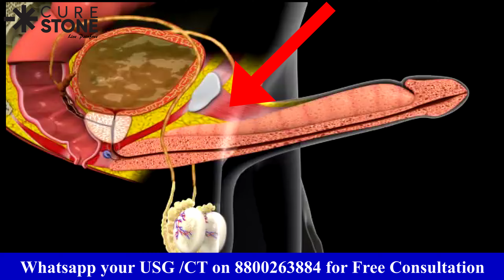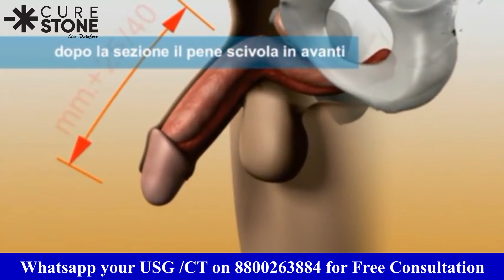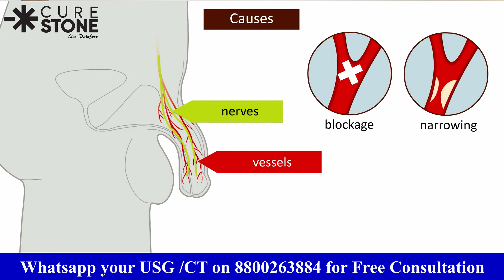लिंग को लंबा करें 3 तऱीके से? Ling lamba karne ke 3 tarike | How to increase penis length by surgery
Chapters :
0:00 - 0:30 - Introduction
0:30 - 1:40 - First Procedure
1:40 - 2:10 - Second Procedure
2:10 - 2:55 - First Procedure
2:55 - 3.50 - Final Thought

In this video Dr. Deepanshu tells about the way regarding how to increase Penile length by surgery.

Cure Stone is a top-notch Healthcare provider Pioneering excellence in various conditions such as Urology, Andrology, IVF, Renal Transplant, General Surgery, and Cosmetic Surgery in Delhi NCR. We make sure that the patient’s entire experience – right from consultation to complete treatment is easy, Hassle free and full of care.

Dr. Deepanshu Gupta is one of the top Urologist in Gurgaon/Delhi NCR. He is a dedicated and reputed  Urologist, Andrologist & Renal Transplant surgeon proficient in kidney stone treatment, Prostate Enlargement Surgery, Erectile dysfunction and male infertility treatment. Having performed around 8000 endoscopic surgeries in the last 10 years he is particularly keen on delivering advanced urological treatment to masses at a very affordable price.

He has completed his MS General Surgery from the prestigious PGIMS, Rohtak and MCh (Urology and Genitourinary Surgery) from RML Hospital New Delhi where he secured 1st  Rank on an All India basis. He has a profound interest in academics and research and has many publications in international journals to his credit. He has been an organizer of many international and national conferences in Urology including the Global Perineocon 2018, OABCON, DUSCON to name a few.

ling ka lambai kaise badhaen
ling ka lambai kitna hona chahiye
लिंग (पेनिस) का साइज बढ़ाने, बड़ा, लम्बा और मोटा करने के उपाय तरीके
Ling ki Bahari Lambai aur chaurai Badhane ka Sahi Tareeka
penis enlargement